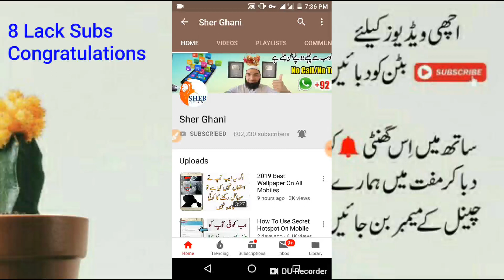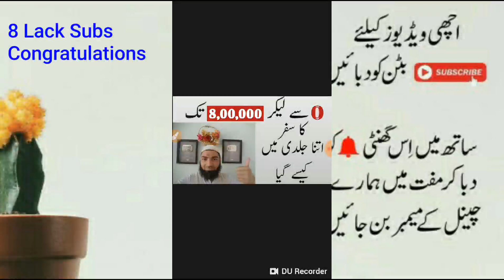Congratulations Sher Ghani 8,00,000 Subscribers | Pakistan Ka No1 YouTuber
Plz Sher Ghani Rora pa da video Zaroor Comment woka ...
I am Waiting for your Comment...love you Sher Ghani